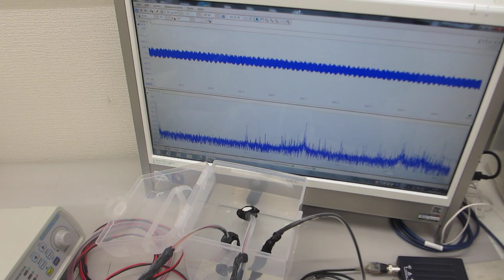樹脂容器を利用した、メガヘルツの超音波システム（超音波システム研究所）